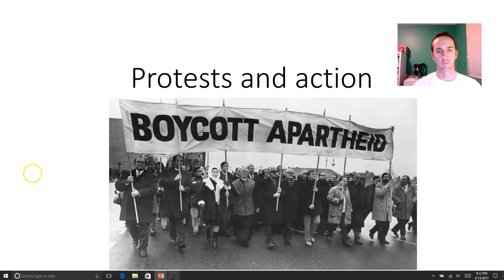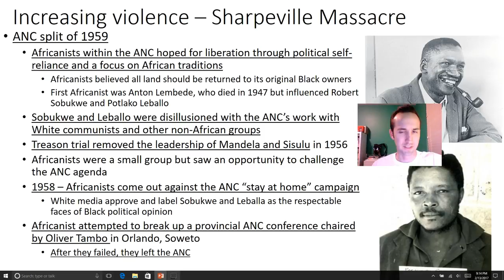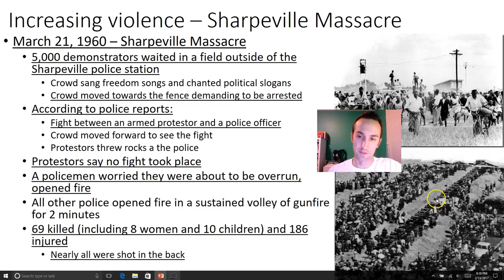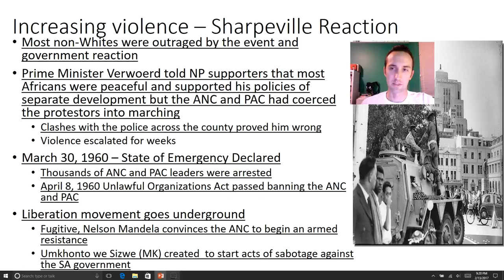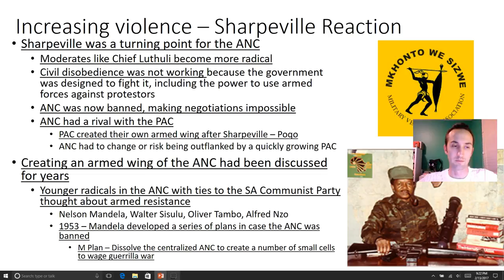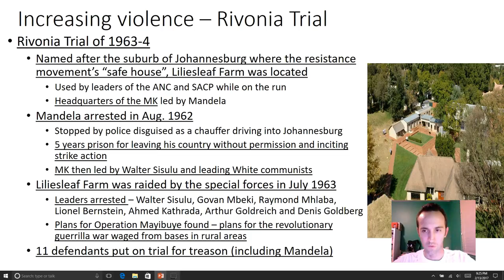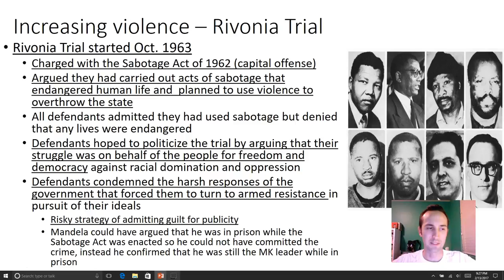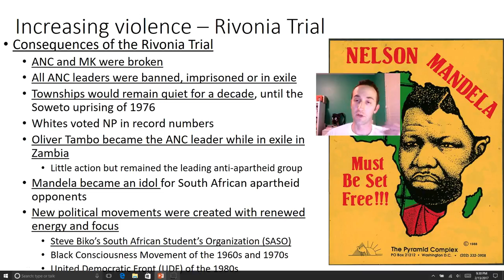Apartheid Protest 2